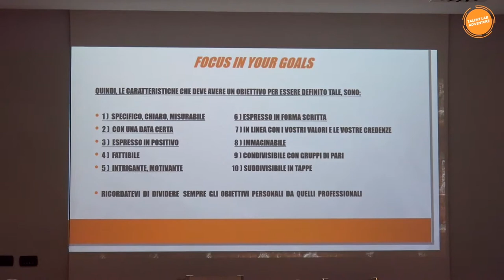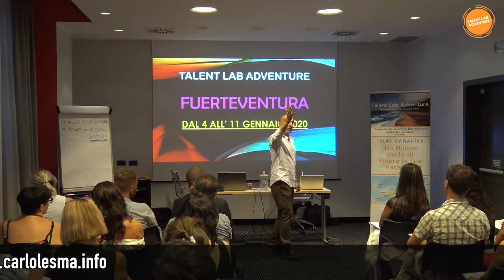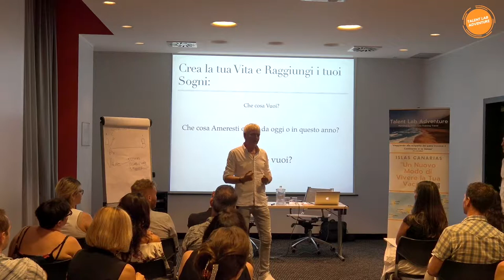Talent Tour 2019 Milano: Focus on your Goals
B&D Production e TLA in collaborazione con Carlo Lesma autore del Libro "Scopri il tuo talento e cambia la tua vita" ed Egidio Aloisi presentano

Title: Serata Formativa - Obiettivi come Pianificare e Delineare il tuo Tempo
Event:  Talent Lab Adventure Tour 2019
Location: Best Western Falck Village Hotel - Viale Italia,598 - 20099 - Sesto San Giovanni (MI)i

Special Thanks: Egidio Aloisi, TLA Staff

Talent Lab Adventure Tour 2019 - Barbarano Vicentino (VI) - Bologna - Carpi - Perugia - Lugano - Milano - Roma - Pesaro, Alghero, Torino, Terni, Lugano, Milano, Foligno